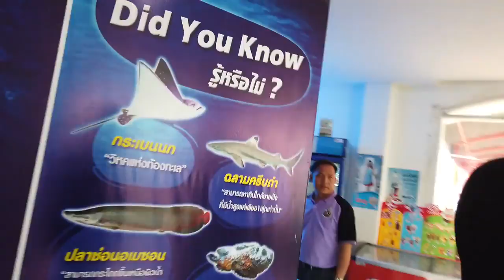세계여행#나홀로치앙마이 1-치앙마이동물원 투어🎪World Travel Alone in Chiang Mai 1-Chiang Mai Zoo Tour ✈🌞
동물원의동물들은 별로 없었다.
날씨탓인지 우리에서 안나옴
치앙마이 동물원 투어  ㅡ입구에서 동물원 티켓을 구입하고
들어오면 순환 열차는 따로 표를 구입해서 동물원을  돌아 보는 시스템입니다.
어린자녀가 있으면 한번쯤은    둘러 볼  만 한 장소입니다.
마침  태국 단체  학생들이  많이 탔는데  학생들은  돌고래가  사는 곳으로
 ~~~체험학습을  ~~~♡
Chiang Mai for a month#Thailand travel#World travel#LAN travel
There were very few animals in the zoo.
We are not coming out due to the weather.
Chiang Mai Zoo Tour - Buy a zoo ticket at the entrance
When you enter, the circular train is a system where you purchase a separate ticket to go around the zoo.
If you have small children, this is a place worth visiting at least once.
A lot of Thai group students rode it, and the students went to a place where dolphins live.
  ~~~Experience learning ~~~♡